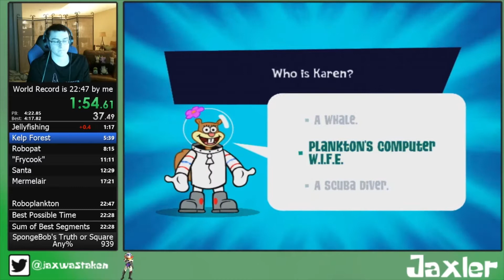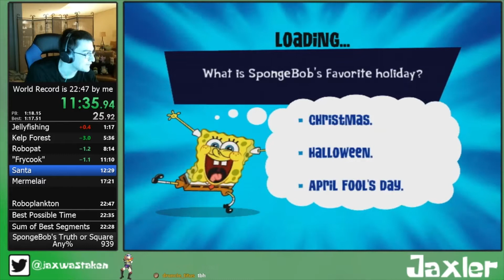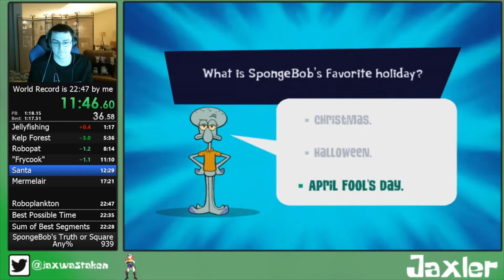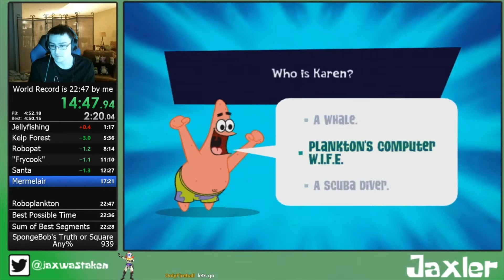Spongebob's Truth or Square Any% Speedrun in 22:43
Nastiest Roboplankton of my life to bring it back. 22:3x will happen eventually.